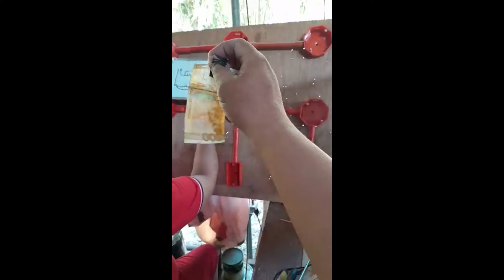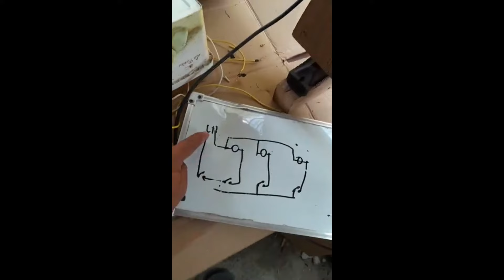20 minutes wiring challenge for 500 pesos | kumasa na naman si master.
20 minutes wiring challenge for 500 pesos | kumasa na naman si master.